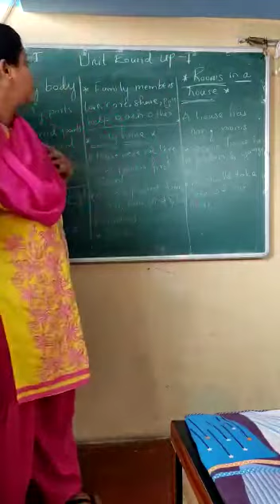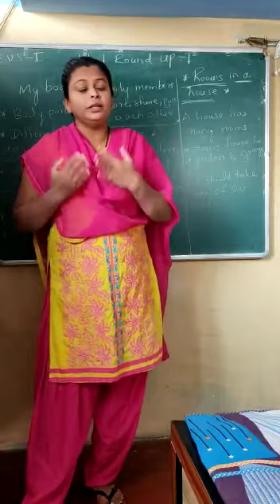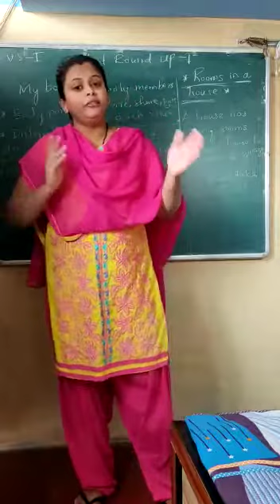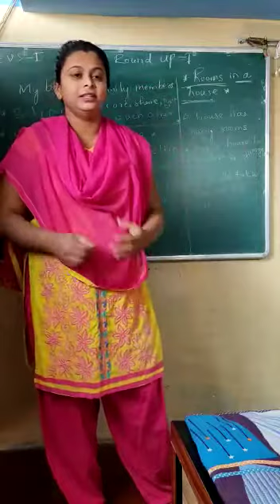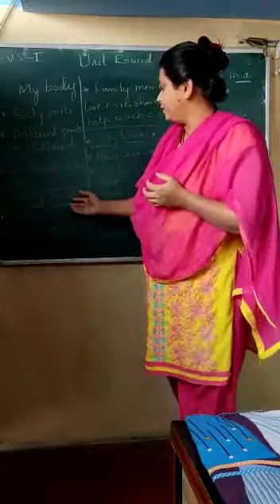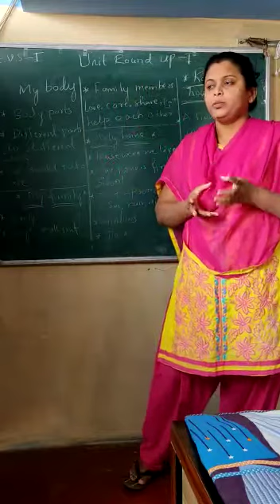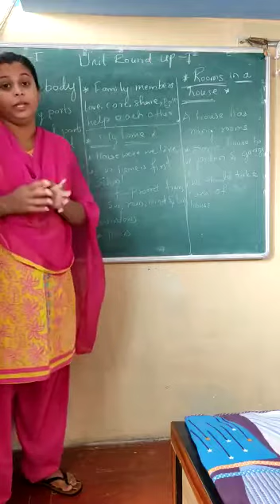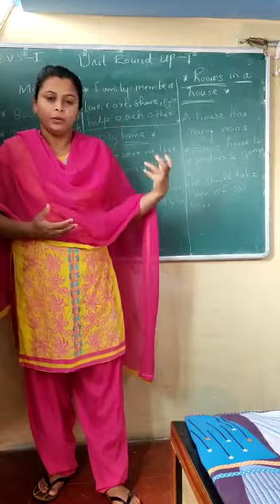Class-1-Evs-Unit round up